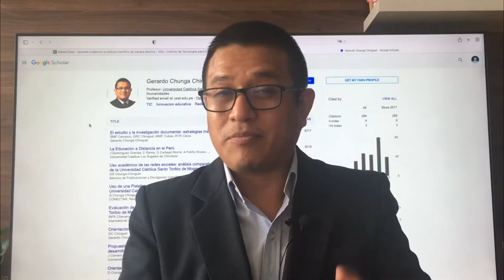¿Publicar un articulo científico es muy costoso?🤔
Clic para ver mi clase GRATUITA sobre elaboración de artículos científicos con I.A.